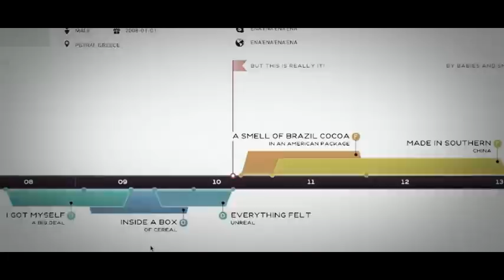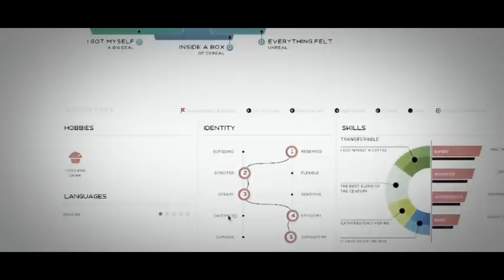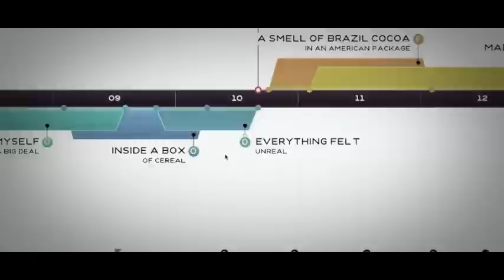LOGOUT - Global Love (Lyric Video)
Taken from the album "Little Things Buried in Concrete", released on May 2013 by Inner Ear Records.

Lyrics

I got my self a big deal
Inside a box of cereal
Everything felt unreal
But this is really it

A smell of brazil cocoa
In an american package
Made in southern china
By babies and small kids

I got myself a coffee
The best blend of the century
Gathered only for me
It says so on the box

And they must really love me
I must be someone special
Everyone respects me
Cause I'm a loyal slave

But I told myself I won't mind
I told myself i won't mind
I told myself to try

Would you like to support? Below an easy way to do so :)